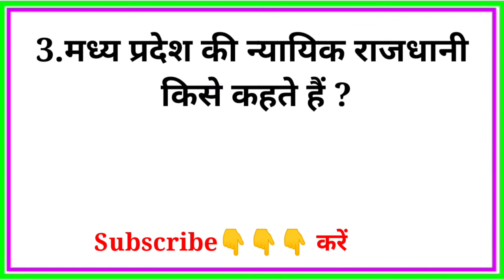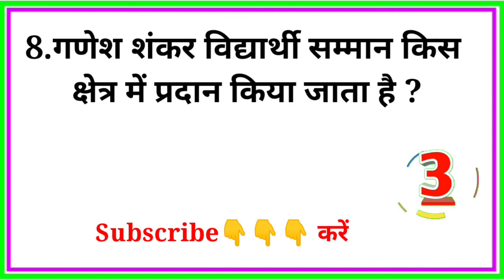MP GK || Most Important Question || मध्यप्रदेश सामान्य ज्ञान प्रश्न GK Quiz || GK Sawal Jawab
GK || General Knowledge || Most Important Question || GK Quiz || GK Sawal Jawab ||

1. GK
2. General Knowledge
3. Important GK 4.question and answers for competitive exam
5. Quiz test
6. competitive quiz
7. competitive general knowledge
8. GK in Hindi
9. general knowledge quiz
10. quiz questions
11. general knowledge questions
12. GK quiz
13. general knowledge questions with answers
14. GK questions in Hindi
15. question answer
16. India GK
17. Hindi GK
18. Samanya Gyan
19. GK questions
20. India GK in Hindi
21. 2022 GK questions and answers
22. GK in Hindi video
23. geography in Hindi
24. geography GK question
25. geography GK in Hindi
26. GK 1000 question
27. GK 1000 prashn
28. GK ka nichod
29. GK important question
30. GK important question in Hindi
31. GK important topics
32. Science ka nichod
33. GK for SSC
34. GK for CGL
35. GK for SSC
36. GK for Railway
37. Geography GK
38. MCQ
39. GK economic
40. GK Ramayan
41. GK history
42. GK UPSC
43. GK Army
44. GK math
45. GK Hindi
46. MCQ in Hindi
47. World GK
48. GK Hindi Grammar
49. Lucent GK
50. GK Lifetime
51. g.k questions and answers in hindi
52. Top 100 GK Questions in Hindi
53.g k in hindi download
54. gk today.in hindi
55. g.k questions and answers in hindi 2022
56. g.k questions and answers in hindi 2021
57. g.k questions and answers in hindi 2020
57. 50,000 gk question  in hindi
58. g.k questions and answers in hindi 2019
59. 50 सामान्य ज्ञान के प्रश्न उत्तर
60. सामान्य ज्ञान प्रश्नोत्तरी
61. जीके के 25 सवाल
61. सामान्य ज्ञान के 500 प्रश्न
62.What are the 10 top GK questions?
63. What type of GK is asked in competitive exams?
64. Who is the father of GK?
65. What are the common GK questions?
66. What is the best GK question?
67. What is the best GK question with answers?
68. GK Questions with answers
69. सामान्य ज्ञान 2020
70. आज का सामान्य ज्ञान
71. सामान्य ज्ञान के 10 प्रश्न और उत्तर
72. सामान्य ज्ञान प्रश्न उत्तर
73. विश्व सामान्य ज्ञान प्रश्नोत्तरी
74. प्रश्न उत्तर हिन्दी
75. IAS GK Questions in Hindi
76. IPS GK Question in Hindi
77. IAS gk Questions in Hindi
78. g.k questions and answers in hindi
79. UPSC GK in Hindi
80. IAS GK Questions and Answers in Hindi

Video is for educational purpose only copyright disclaimer under section 107 for the copyright act 1976, Allowance is made for fair use for purposes such as criticism, comment, news reporting, teaching, scholarship and research is a permitted by copyright statute that might otherwise be infringing.